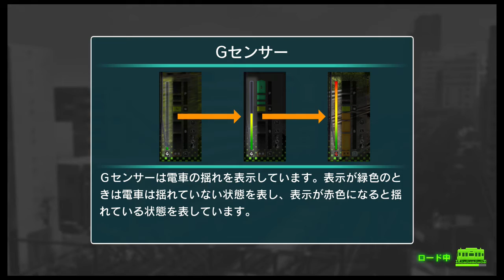電車でGO！！はしろう山手線 休日 1768G 17：51